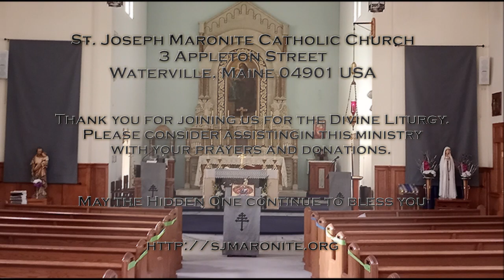St. Joseph's Maronite Catholic Church - 3/5/23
The Third Week of Lent, The Sunday of the Hemorrhaging Woman